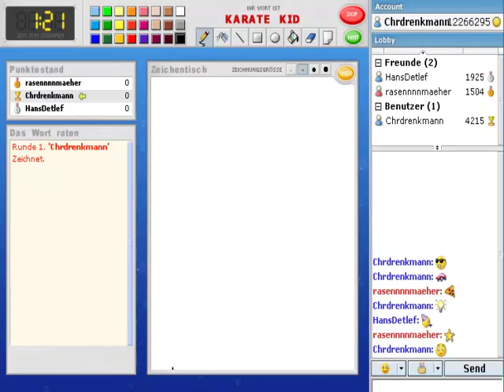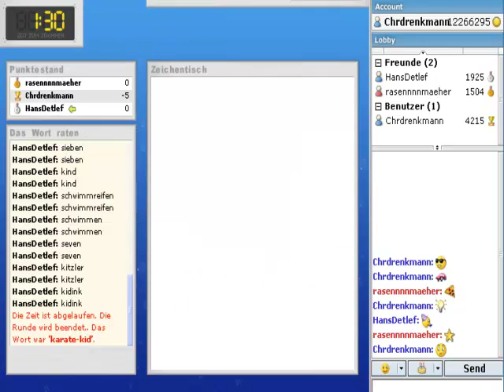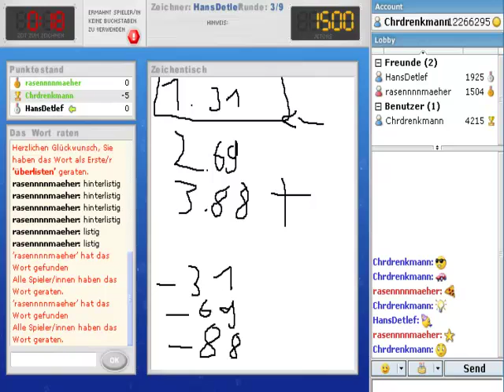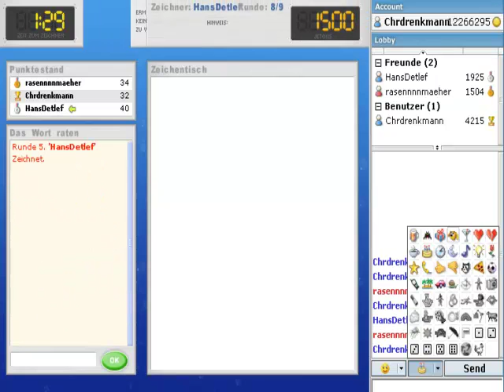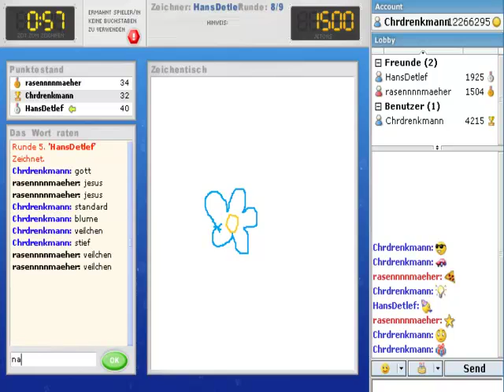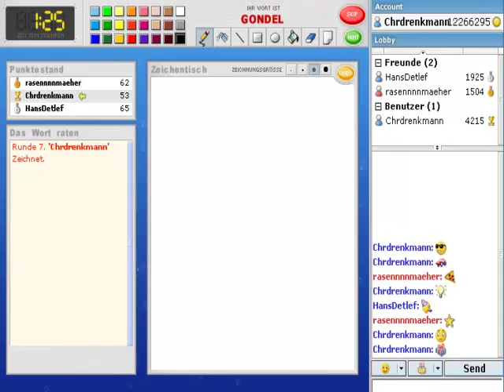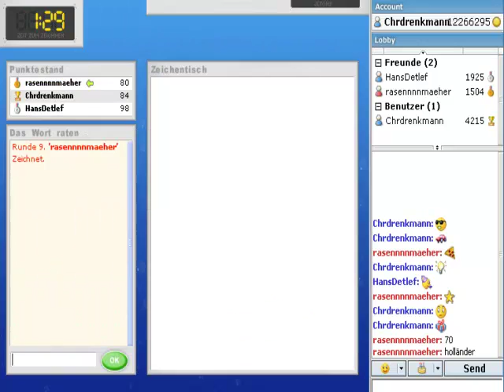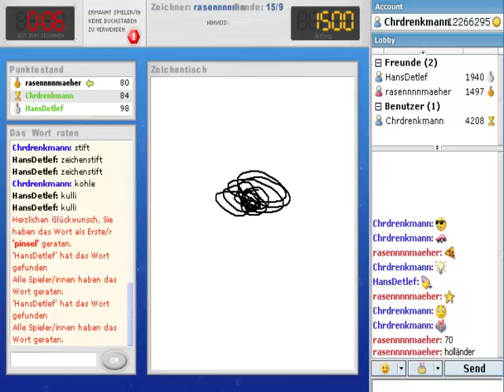VERGISSMEINNICHT - Sketchmaster Ep.16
Und wie im letzten Part hat das Spiel bei einer Runde ein Problem mit der Schreibweise. :D